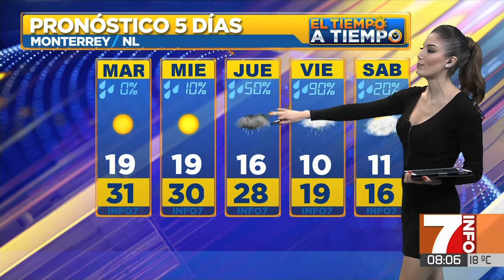Alejandra medina 2018 11 05